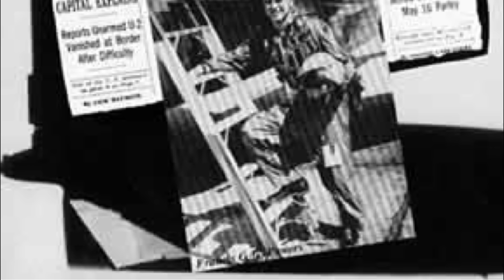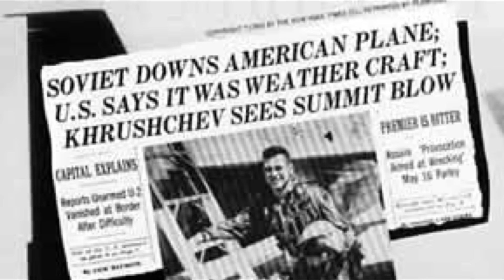රුසියාව කොහොමද ඇමෙරිකානු රහස් ඔත්තු යානය විනාශ කරේ | 1960 U2 Incident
අද අපි කතා කරන්නේ සිතල යුධ සමයේ සෝවියට් රුසියාව විසින් ඇමෙරිකානු ඔත්තු බලන යානයක් වන U2 යානය සෝවියට් දේශය තුලදීම විනාශ කරේ කොහොමද කියලා. ඊට පස්සේ ඒ විදියටම චීනය විසින් එවැනි යානා 5ක් විනාශ කරේ කොහොමද කියලත් අපි කතා කරනවා. එහෙනම් සම්පුර්ණ video එකම බලලා හොඳ නරකත් comment එකක් දා ගෙනම යන්න.

On 1 May 1960, a United States U-2 spy plane was shot down by the Soviet Air Defence Forces while conducting photographic aerial reconnaissance deep inside Soviet territory. Flown by American pilot Francis Gary Powers, the aircraft had taken off from Peshawar, Pakistan, and crashed near Sverdlovsk (present-day Yekaterinburg), after being hit by a surface-to-air missile. Powers parachuted to the ground and was captured.

- අවුරුදු 60 වඩා පරණ ඇමෙරිකානු ඔත්තු යානය
- මිසයිලයකටත් වඩා වේගවත් රුසියානු ප්‍රහාරක ගුවන්යානය
- ඇමෙරිකානු ස්ටේල්ත් ගුවන්යානය විනාශ කල රුසියානු මිසයිලය
- නාවික හමුදාවේ මැරීන් බලකාය සතු ATV රථ
- බටහිර අවි පරදන රුසියාවේ Lancet ඩ්‍රෝනය
- යුක්රේනයට වදයක් වුණු ඉරාන ඩ්‍රෝන යානය
- ඇමෙරිකාවට අභියෝග කරන චීන ගුවන්යානා ප්‍රවාහන නෞකාව
- ගුවන්යානා ප්‍රවාහන නැවකට ගොඩ බැස්සවූ විශාලම ගුවන්යානය
- යුධ ටැංකි රකින අදිසි පළිහ
-ශ්‍රී ලංකා ගුවන් හමුදාවේ මුලික පුහුණු යානය
- ශ්‍රී ලංකා ගුවන් හමුදාවේ පළමු Bell හෙලිකොප්ටර් යානය
- රුසියානු ආක්‍රමණයට එරෙහිව යුක්රේනය භාවිතා කරන ඩ්‍රෝන යානය
- ඇමෙරිකානු අවි වලට එරෙහිව යුක්රේනයට ගිය රුසියානු Terminator
- යුක්රේනයේ රුසියානු යුධ ටැංකි මාරයා
- දැනට ලෝකයේ භාවිතා වෙන පුංචිම කේළමා
- යුක්රේන - රුසියා යුද්ධයෙන් ලොවට අහිමි වුණු දැවැන්තයා
-ශ්‍රී ලංකා ගුවන් හමුදාවට ලැබෙන අළුත්ම ගුවන්යානය
- වඩමාරච්චි සටනේ ප්‍රධානම සන්නද්ධ රථය
- ශ්‍රී ලංකාවට පහර දීමට පැමිණි මිරාජ් .??
- ශ්‍රී ලංකා යුධ හමුදාවේ ප්‍රධාන යුධ ටැංකිය
- ශ්‍රී ලංකා ගුවන් හමුදාව නිපදවූ ගුවන්යානය
- පස්වන පරම්පරාවේ ජෙට් ප්‍රහාරක ගුවන්යානා
- ශ්‍රී ලංකා ගුවන් හමුදාවේ නිල් රාජාලියා
- ශ්‍රී ලංකා ගුවන් හමුදාවට නැවත පැමිණි දැවැන්තයින්
- රුසියානු ගුවන් හමුදාවේ පියාඹන ගෙඹි කකුලා
- ශ්‍රී ලංකා ගුවන් හමුදාවේ නිලධාරියෙකු වන්නේ කෙසේද..?
- ශ්‍රී ලංකා ගුවන් හමුදාව සතු පියාබන යුධ ටැංකිය
- ගුවන් හමුදාවේ කෆිර් යානා වලට වෙන්න යන දේ…
- ශ්‍රී ලංකා ගුවන් හමුදාවේ මීළඟ ප්‍රහාරක ගුවන්යානය කුමක් වෙයිද.?
- ශ්‍රී ලංකා ගුවන් හමුදාව සතුවූ ප්‍රබලම MiG ගුවන්යානය
- ශ්‍රී ලංකා ගුවන් හමුදාවේ අධිතාක්ෂණික MiG පුහුණුකරුවා
- ශ්‍රී ලංකා ගුවන් හමුදාවේ පළමු MiG ගුවන් යානය
- ශ්‍රී ලංකා ගුවන් හමුදාවේ පළමු MiG ප්‍රහාරක යානය
- ශ්‍රී ලංකා ගුවන් හමුදාව සතුව තිබු අපුර්වතම ගුවන් යානය
- ගුවනේ සිටිනා ඇමෙරිකානු වල් ඌර A10 Warthog
- ශ්‍රී ලංකා ගුවන් හමුදාවේ සිටි කරනම්කාරයා
- ශ්‍රී ලංකා ගුවන් හමුදාවේ පළමු ජෙට් ගුවන් යානය